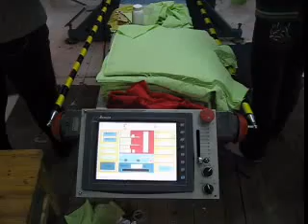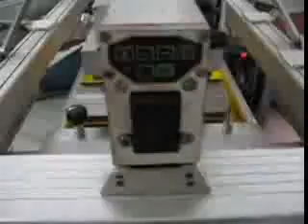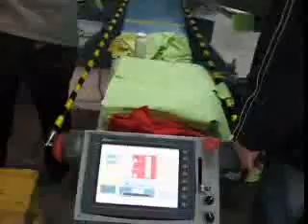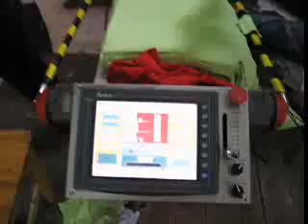Automatic Textile Screen Printer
SPA Series Automatic Textile Screen Printer